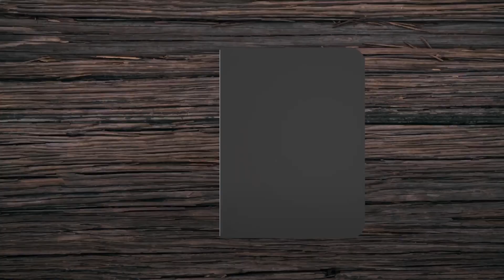30 MARCH ONDEMAND EXAM CANCELLED